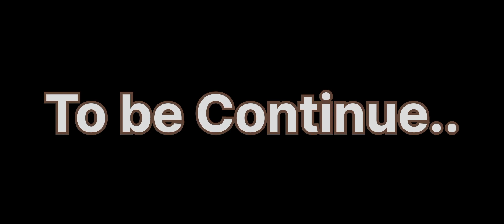Shooting Operation Kill All Zombies Inner City | DEAD TRIGGER 2 | Collect All Operation Team Member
@starcrazyplayer7663 This video is zombies kill operation inner city and collect all team member
Enjoy the gaming video